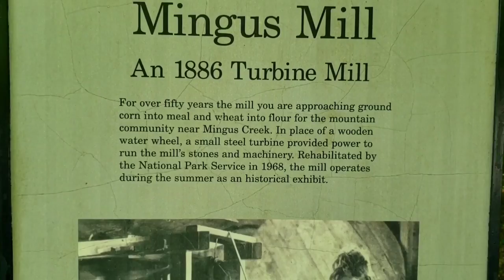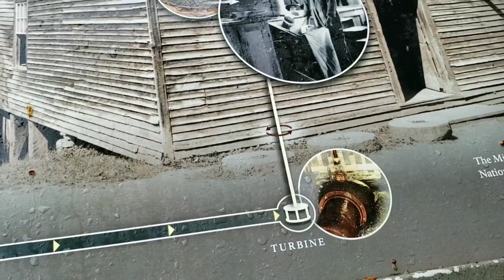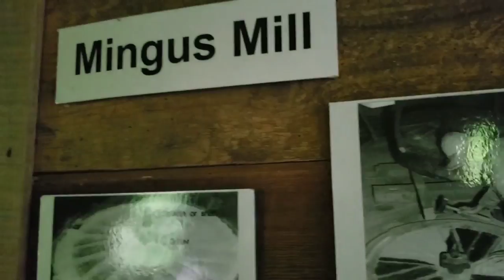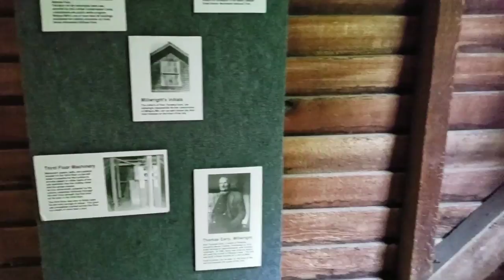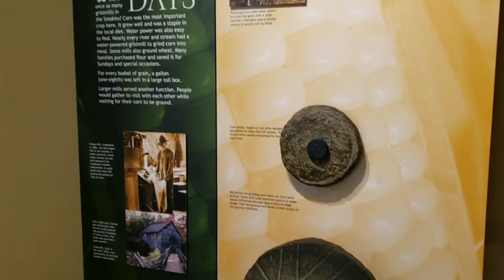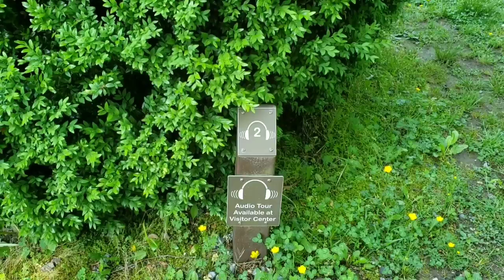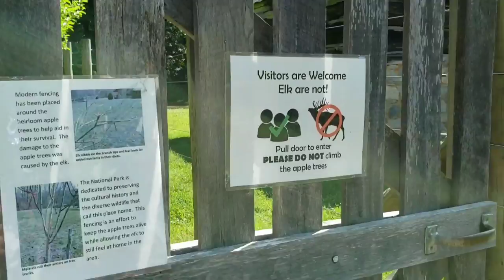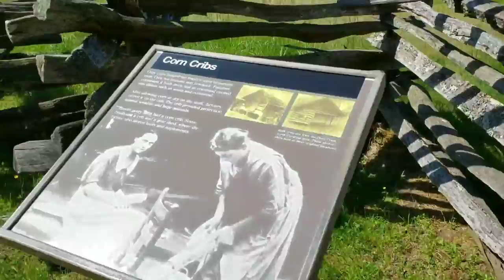Minus Mill and Oconaluftee Visitor Center Great Smoky Mountains National Park Cherokee NC 2019